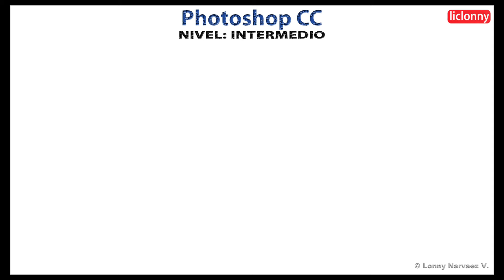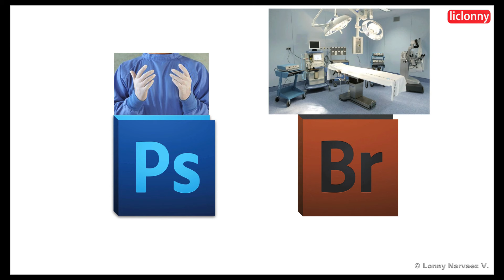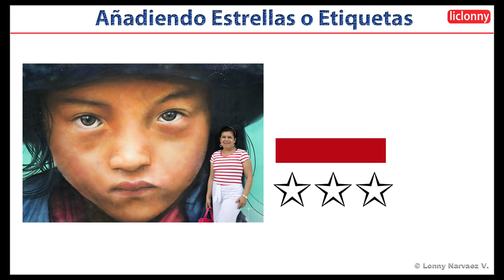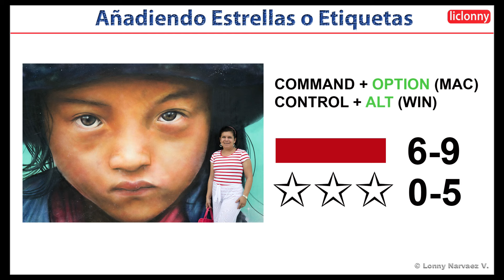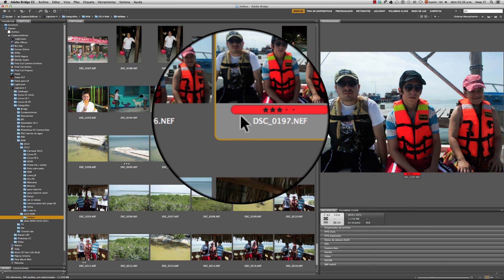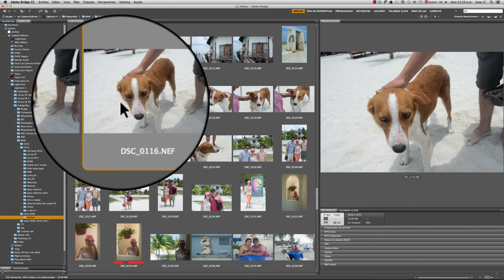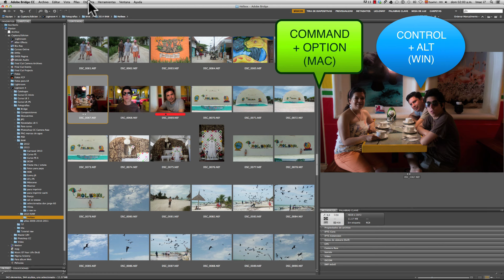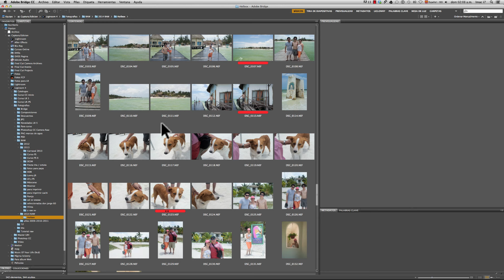Imprescindibles de Photoshop, ¿Cómo aplicar atajos y filtros para encontrar fotos?. liclonny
En este tutorial de Nivel Intermedio de Photoshop CC, vemos las características y elementos necesarios que debemos conocer para que en el futuro manejemos nuestras fotografias de una forma rápida y organizada, sobre todo cuando manejamos miles de Fotografías.